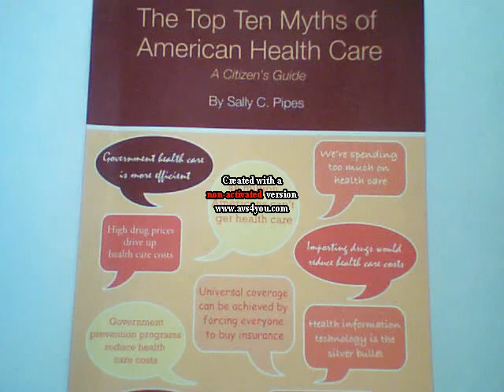Health Care Reform -- Americans in London: Response to mccainisthrough Part I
What percentage of fire departments are volunteer?

FEC vs. Citizens United decision

123 Americans die every day because they lack health insurance?